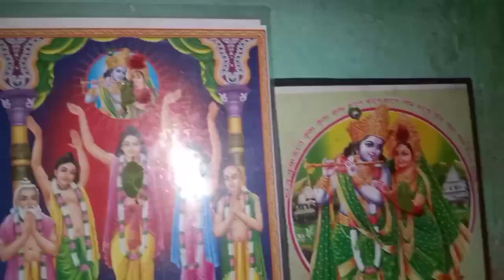ajke akjon ke natun rupey sajiye Tullam kintu keno sajiye tullam natun rupey. puro video dekho 🤔🤔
your queries - Makeover
bridal look
Bengoli look
mekup
my work